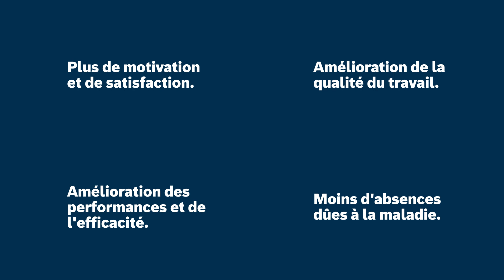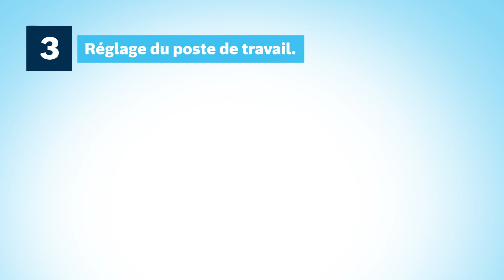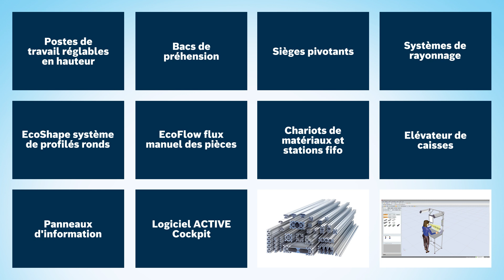[FR] Bosch Rexroth : Moins d'effort. Plus de productivité avec l’ergonomie en production !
L'ergonomie est un sujet important que nous prenons très au sérieux chez Bosch Rexroth. Une bonne ergonomie permet non seulement de rester en bonne santé au travail, mais aussi d'améliorer la productivité et de stimuler la production.